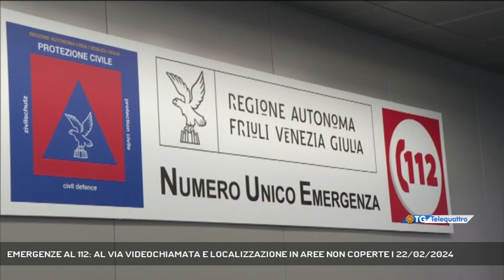EMERGENZE AL 112: AL VIA VIDEOCHIAMATA E LOCALIZZAZIONE IN AREE NON COPERTE | 22/02/2024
TG sera 22/02/2024 - TRIESTE - Due importanti novità, per quanto concerne il servizio 112, sono in via di sperimentazione. L'assessore regionale Riccardi le ha illustrate oggi durante uno degli incontri periodici dedicati alla gestione del Numero Unico per le Emergenze. - Intervistati riccardo riccardi (assessore regionale alla Protezione Civile e alla Salute) (Servizio di Umberto Bosazzi) - Segui Telequattro anche sul digitale terrestre! Visita il sito